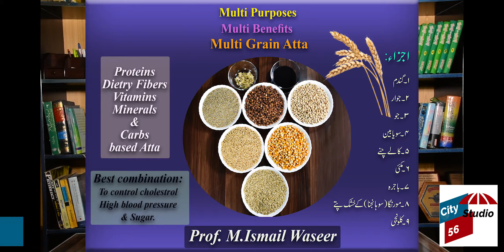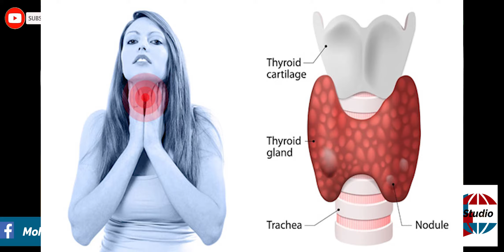How to prepare Multigrain Atta at home/ M Ismail Waseer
How to prepare Multigrain Atta  at home by M Ismail Waseer at city56 studio.
Master Trainer, Motivational Speaker and Educationist (M.Phil Botany).